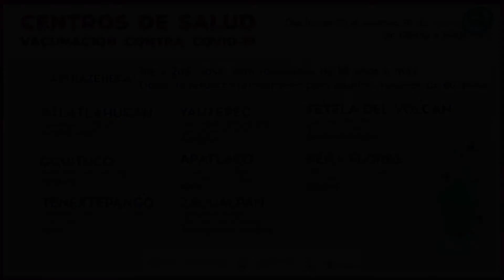IMPULSAN AUTORIDADES PLAN DE VACUNACIÓN CONTRA COVID 19 EN UNIDADES MÉDICAS